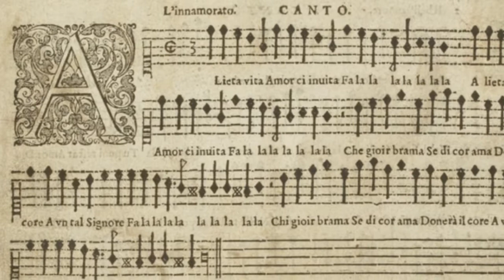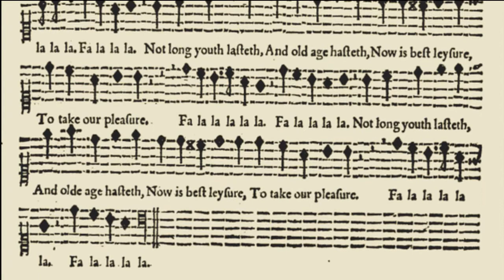Thomas Morley: Sing wee and chaunt it (1595) with Original Pronunciation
Sing wee and chaunt it (Sing we and chant it)

  0:06  Dance arrangement for 2 violins, 3 viols and bandora
  0:57  Original song for 5 parts (SSATB)
  2:42  Dance arrangement for 2 recorders, 3 viols and bandora

Many of Morley's Ballets (1595) are lifted nearly note for note from Gastoldi's Balletti (1591), an Italian collection of dance music figured for voices (or perhaps instruments and voices). "Sing wee and chaunt it" is the English version of "A lieta vita." It conveys a light and frivolous spirit reminiscent of King Henry VIII's "Pastyme with good companye" written more than 80 years earlier. Despite the joyous character of the tune and its jaunty rhythm, there is embedded in the lyrics a melancholic resignation to the steady march of time and the inevitability of death for all mortal beings. This piece is written in a fast 3 rhythm and may have been used as a lively volta for the Queen's pleasure.

The words in the soundtrack were inputted into a MIDI file using Vocaloid 4 and two English language voice banks: Prima (for the soprano duet and alto parts) and CyberDiva (for the tenor and bass).  I simulated Original Pronunciation from Shakespeare's time based on Professor David Crystal's recommendations. Words such as "pleasure" "leisure" "treasure" sounded more like "plezər" "lezər" and "trezər." Initial "h"s were often dropped so that "hasten" would become "asten." There were many MIDI files of this piece from which to choose, but I used one created by James Gibbs who generously uploaded both the notes and lyrics to the site CPDL.org.

Lyrics (in Modern English):

Sing we and chant it
while love doth grant it,
fa la la, etc.
Not long youth lasteth,
and old age hasteth;
now is best leisure
to take our pleasure,
All things invite us
now to delight us,
Hence, care, be packing!
no mirth be lacking!
Let spare no treasure
to live in pleasure,

Description of photos:

1. "A lieta vita," Giovanni Gastoldi, 1591, the original tune from which "Sing wee and chaunt it" was adapted.
2. Ball at the Valois court of France in Elizabethan times, c1580; France and Italy were often points of cultural reference for English courtiers during that period.
3. "Sing wee and chaunt it," Morley, First Book of Ballets, 1595
4. Ornate ceiling of the Chapel Royal, Hampton Court Palace, one of many venues for Morley, Byrd, Tallis and the many other Gentlemen of the Chapel Royal.
5. An Elizabethan woman (perhaps the Queen?) playing lute and confronted with an image of death, a reminder of the tenuous state of life in late 16th century Europe
6. Dancers and a viol ensemble, Bodleian Lib., 16th Century
7. Elizabeth dancing the volta, French School, late 16th Cent